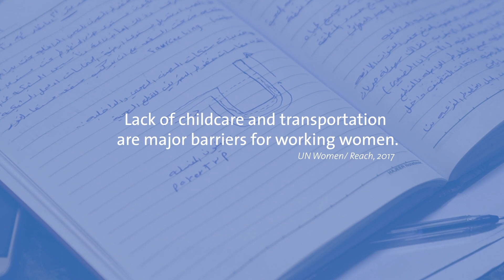UN Women incentive-based volunteerism programme in the Oasis Centre in Jordan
Aniesa highlights her experience during her enrollment within the home-maintenance under the UN Women incentive-based volunteerism programme in the Oasis Center for Resilience and Empowerment of women and Girls’ the Taibeh Center in Karak, in Jordan.